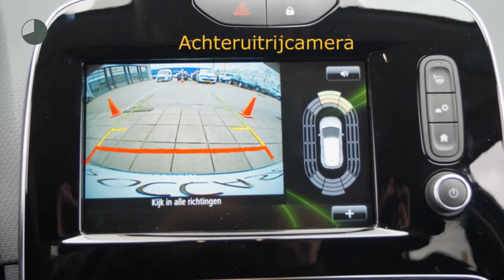Renault Clio TCE 120pk GT-Line (Camera/R-LINK/BOSE/P.Glass/Climate/Cruise/PDC/17''LMV)